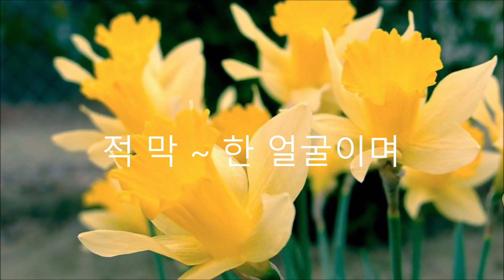수선화(김동명/김동진) / 트럼펫 연주 chy / K 歌曲